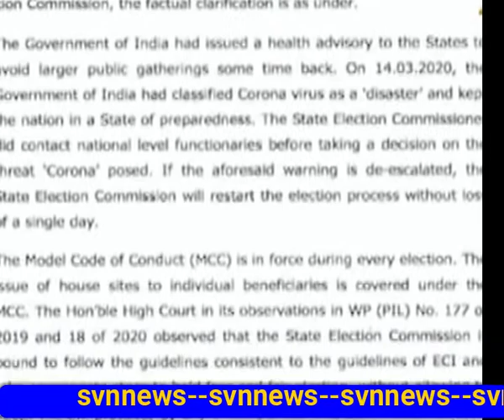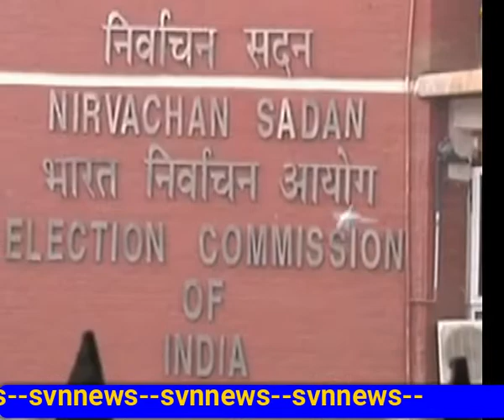16 3 2020